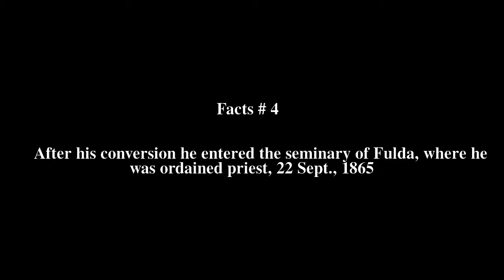Gustav Bickell Top # 5 Facts